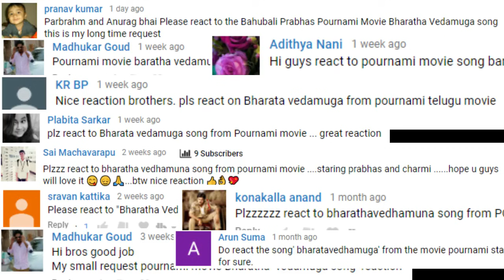Bharatha Vedamuga REACTION | Prabhas | Trisha | Charmi | Parbrahm & Anurag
Hello guys, here is our reaction on Bharatha Vedamuga! Watch&Share!

Sound Recorder (Mic) -

Parbrahm Singh - @parbrahm
Anurag Sharma - @stylish_champ